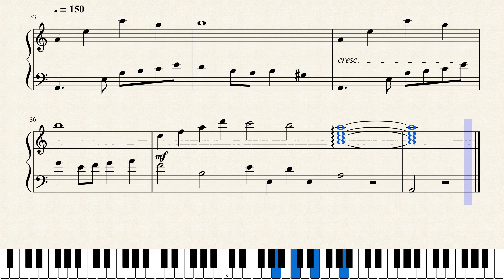The Joey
The first composition of my talented student Joey Lunger, full of energy and life. Proud of him